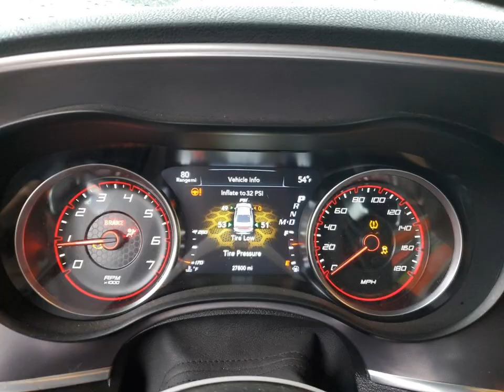2C3CDXGJ3LH251415 DODGE CHARGER SC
2C3CDXGJ3LH251415 DODGE CHARGER SC